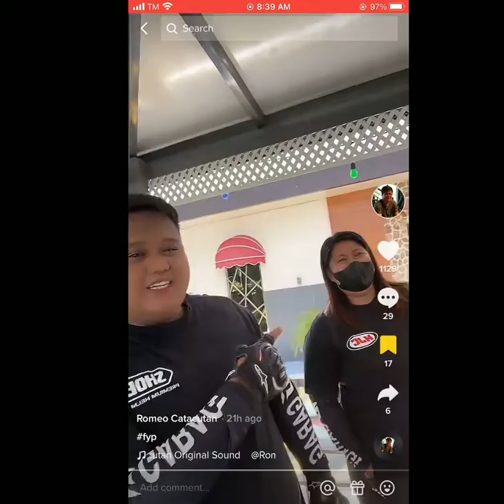BISITA KAY IDOL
sobrang bait ni idol sa uulitin na bisita ❤️❤️❤️
maraming salamat sa kunting oras na binigay nyu God Bless sayo at sa pamilya mo idol 💯